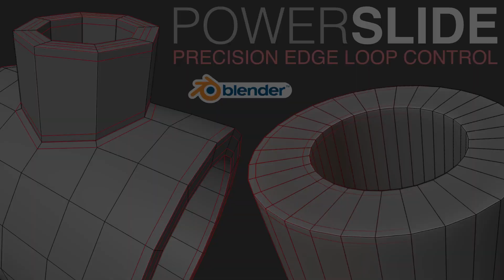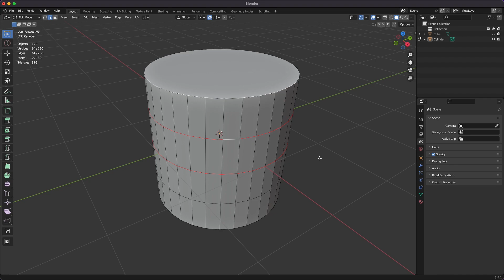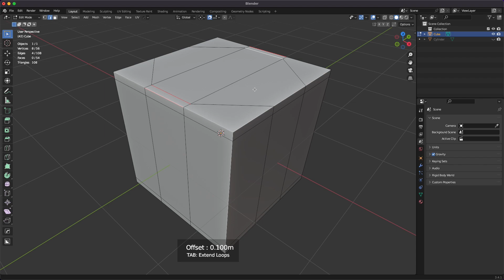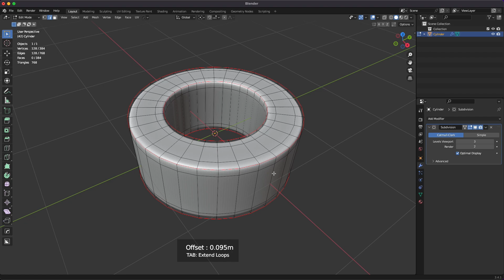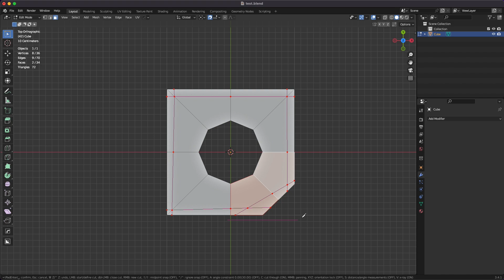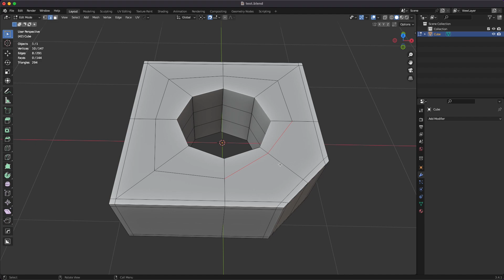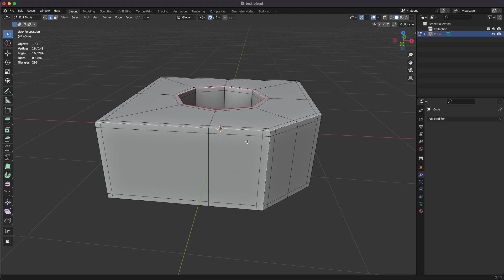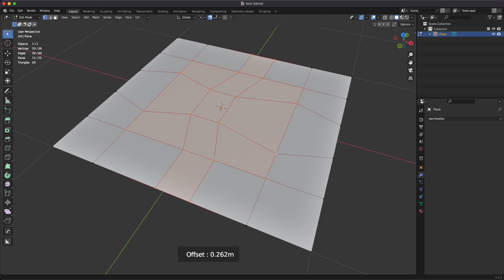Tame those Blender edge loops with PowerSlide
Tame those Blender edge loops! PowerSlide gives you precise control over supporting edges for subdivision geometry and easy retopology. Intelligent selection of divergent loops. Adjust multiple loops simultaneously.